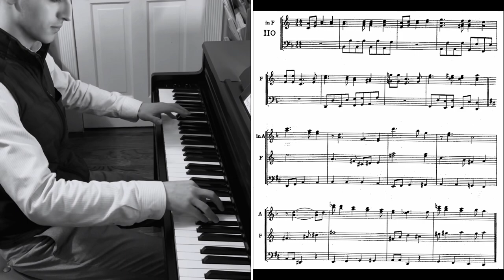Preparatory Exercises In Score Reading: L - #110